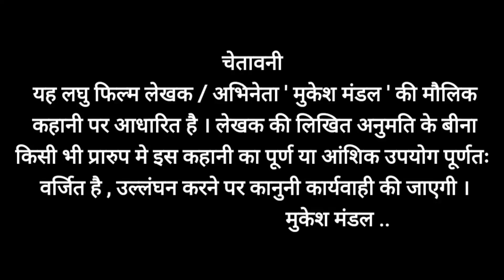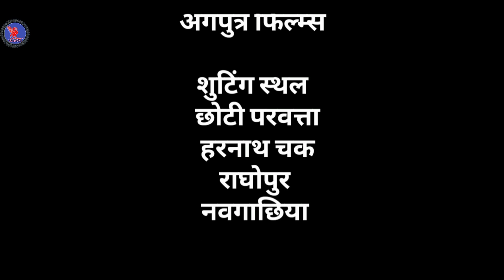तीन सवाल !! angika short film !! angika !! actormukeshmandal ( लाइक दोस्त )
तीन सवाल जै बाप के जान बचेलके!!angika short film

कथा /पटकथा /संवाद / निर्देशन - मुकेश मंडल

छायांकन - निशांत राज
म्यूजिक - धर्मेंद्र सिंह माहि
प्रोडक्शन - अंग पुत्र फिल्म्स
निर्माता - चंद्रकांत मंडल
भाषा - अंगिका ( बिहार )

       पात्र
मुकेश मंडल
सीमा सितारा
प्रभात मंडल
अखिलेश मंडल

       एंकर
चंद्रकांत मंडल

     निर्माता
चंद्रकांत मंडल

                   शूटिंग स्थल

हरनाथ चक, लक्ष्मीपुर, छोटी परबत्ता, इस्माइलपुर, नवगछिया..

अंगिका भारत के अंग क्षेत्र की एक भाषा है , जो 1,58,000 किलोमीटर का क्षेत्र है जो मोटे तौर पर भारत के बिहार , झारखंड और पश्चिम बंगाल के जिले में बोले जाते हैं । अंगिका भारत में लगभग 6 करोड़ लोगों द्वारा बोली जाती है । इसे दुनिया की सबसे पुरानी भाषा माना जाता है । अंगिका एक ऐसी भाषा है जो बिहार के पूर्वी , उत्तरी और दक्षिणी भागों , झारखण्ड के उत्तर पूर्वी भागों में बोली जाती है , बिहार के जिले जैसे- अररिया , कटिहार , पूर्णिया , किशनगंज , मधेपुरा , सहरसा , सुपौल , भागलपुर , बांका । जमुई , मुंगेर , लखीसराय , बेगुसराय , शेखपुरा और खगड़िया जिला ! ( २ ) झारखंड के कुछ जिलों जैसे- साहेबगंज , गोड्डा , देवघर , पाकुड़ , दुमका , गिरिडीह और जामताड़ा में बोली जाती है । और यह नेपाल के तराई भाग में भी बोली जाती है । अंगिका भारतीय आर्य भाषा है ।
           आप सभी महानुभावों से हाथ जोड़ मेरी विनती है अंगिका भाषा को एक उचित सम्मान दें अंगिका भाषा के लिए एक उचित कार्य करें जिससे कि अंगिका को भी हमारे भारत देश में एक सम्मान मिले.. उनका एक पहचान मिले और उनके पहचान से हमारा पहचान मिलेगा.

                                            Thanks.